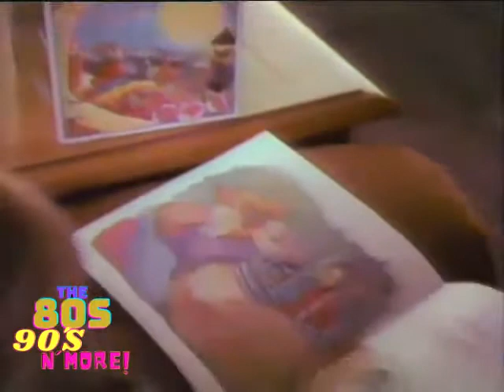McDonalds old commercials vol. 7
Ronald Mcdonald commercials and vintage happy meals. Enjoy them!